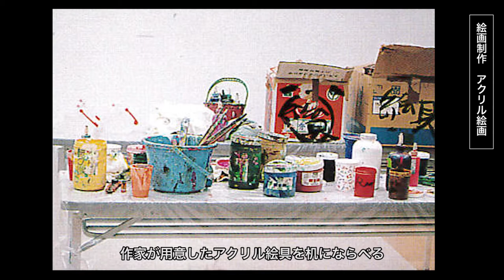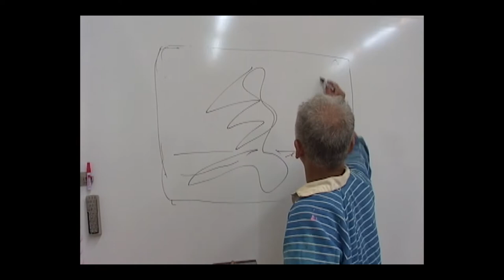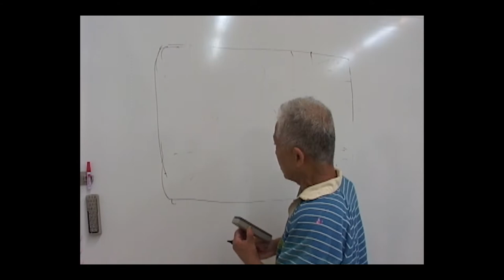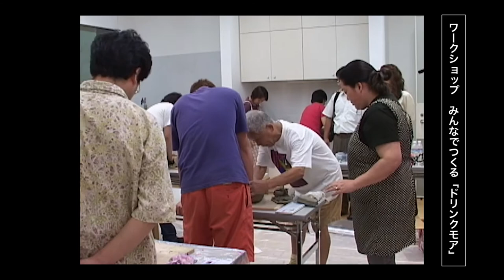公開制作アーカイブ vol.1 篠原有司男（前衛芸術家）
ギューちゃんこと篠原有司男さん（1932年生まれ）は、ニューヨークを拠点に活動する前衛美術家。1950年台後半から破天荒な作品やパフォーマンスで注目を集め、とても長いキャリアを持ちます。
　2001年の初夏、篠原さんは開館間もない府中市美術館を訪れ、公開制作、ワークショップ、作品展を行い、パフォーマンス‹ボクシング・ペインティング›を軽やかに披露してくれました。当時の記録映像を、この度編集しました。エネルギーにあふれたギューちゃんの声や姿は、私たちに元気を与えてくれます。

‹展覧会›府中市美術館開館20周年記念
メイド・イン・フチュウ　公開制作の20年
MADE IN FUCHU；Twenty Years of Open Studio Programs

公開制作プログラム20年分の記録と記憶、作品を再集結させます。公開制作をはじめ、アーティスト・トークなどを開催し、会期中も展覧会を動かして、創造のプロセスを共有していきます。

篠原有司男さんのボクシング・ペインティングも出品されます。

会場：府中市美術館